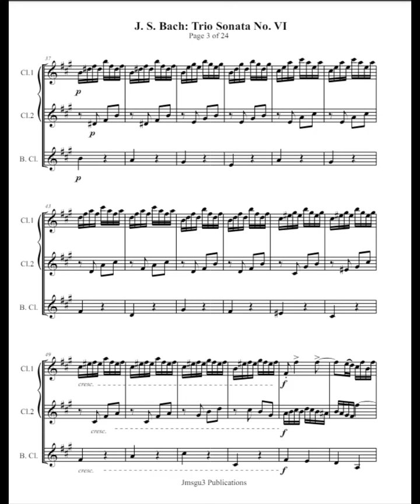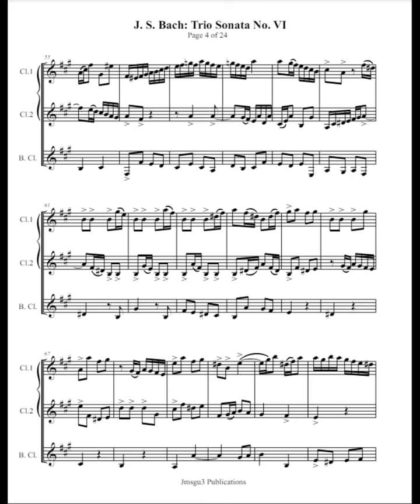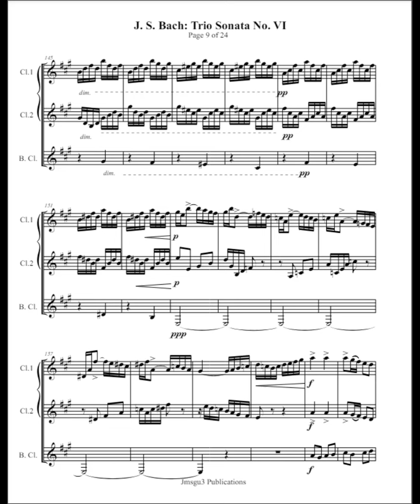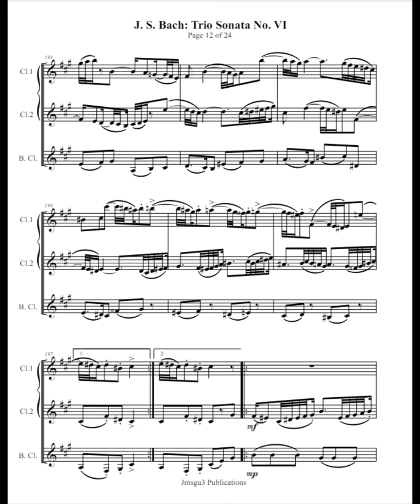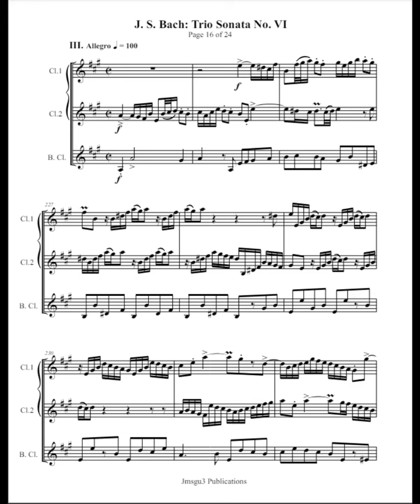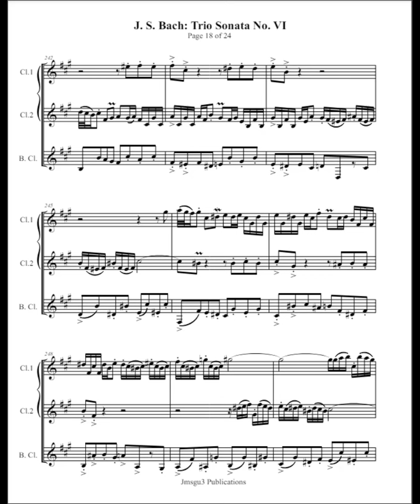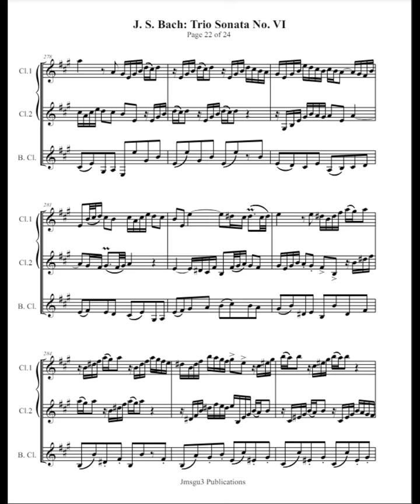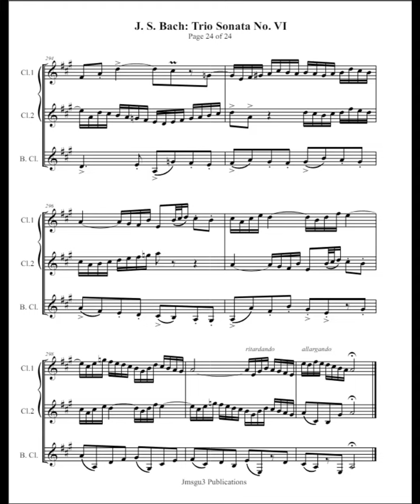J. S. Bach: Trio Sonata No. 6 for Clarinet Trio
J.S. Bach's Trio Sonata No. 6 in G Major, BWV 530, is a significant work from his collection of six trio sonatas for organ. Here are some key points about this Sonata:

It is the only one of the six trio sonatas where all three movements were newly composed for the collection rather than being arrangements of earlier works.

The Sonata is a trio sonata with three independent melodic lines—two on the manuals (keyboards) and one on the pedal.

It showcases Bach's mastery of counterpoint and his ability to create a rich, multi-layered texture on a single instrument like the organ.

The opening movement has a modern, Galant style with monophonic lines and simple harmonies, contrasting with the more complex second movement.

The Sonata is considered extremely difficult to perform due to the intricate interweaving of the three independent parts across multiple keyboards and pedals.

It was likely composed around 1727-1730 in Leipzig. The entire collection was formed to improve organ technique, especially for Bach's eldest son, Wilhelm Friedemann.

The trio sonata form originated in chamber music, but Bach brilliantly adapted it for the organ, creating a unique and influential set of works that showcased the instrument's capabilities.

BWV 530 is a masterful example of Bach's innovative organ composing approach. It blends modern stylistic elements with his exceptional contrapuntal skill to create a challenging yet timeless work.